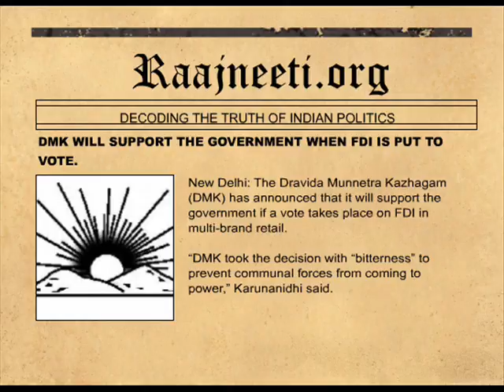DMK WILL SUPPORT THE GOVERNMENT WHEN FDI IS PUT TO VOTE.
New Delhi: The Dravida Munnetra Kazhagam (DMK) has announced that it will support the government if a vote takes place on FDI in multi-brand retail.